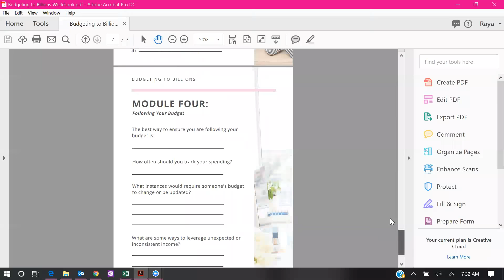Budgeting to Billions Preview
Preview the Budgeting to Billions online course workbook and budget template.